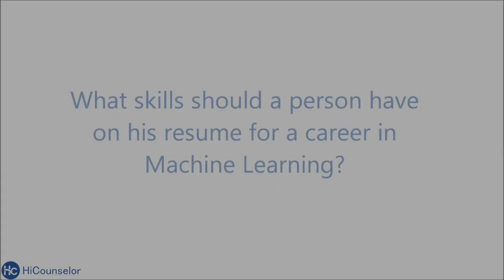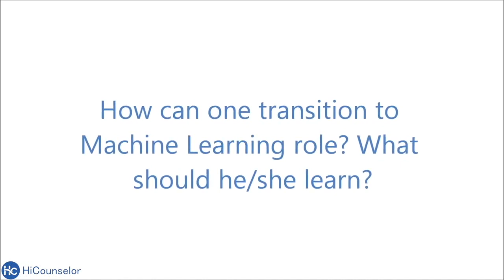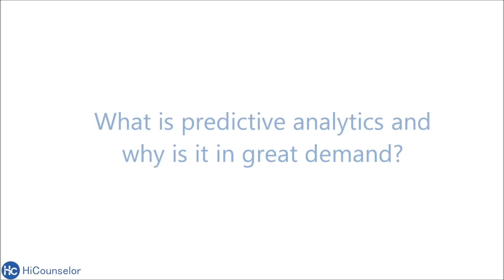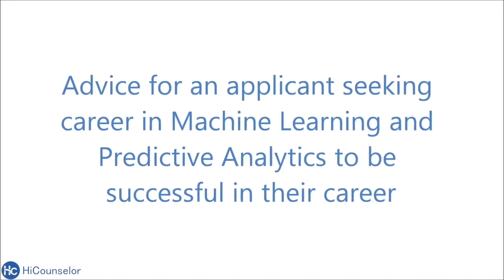Skills Needed On Machine Learning Resume | Common Machine Learning Interview Questions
Ary Sharifian  has answered following questions: -
1. What Skills Should A Person Have On His Resume For A Career In Machine   Learning? 0:01
2. How Can One Transition To Machine Learning Role? What Should He/She Learn? 2:25
3. What Are The Challenges Associated With Career In Machine Learning? 4:19
4. What Are The Common Questions Asked In Machine Learning Interview?  6:16
5. What Are The Best Resources To Prepare For Career In Predictive Analytics? 11:10
6. Advice For An Applicant Seeking Career In Machine Learning And Predictive Analytics To Be Successful In Their Career 13:40

In this video, speaker has shared his expertise about following topics: -

machine learning
how to be machine learning engineer
machine learning engineer course
what machine learning engineer do
machine learning a-z

⇒⇒⇒ Connect with experts and company insiders

1. Meet Brad Miro, Machine Learning Engineer At Google | Know More About Life As An ML Engineer